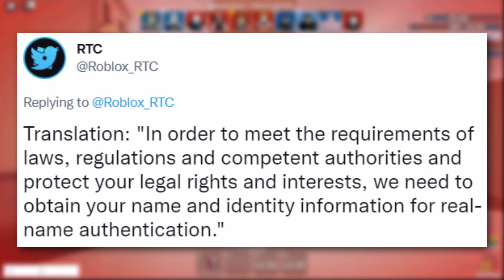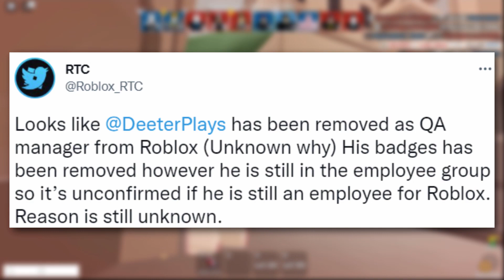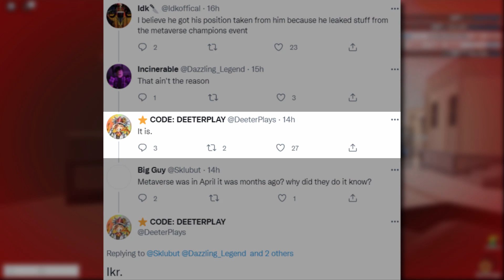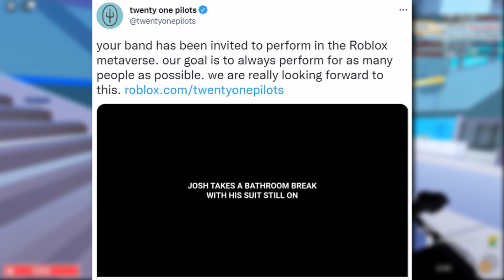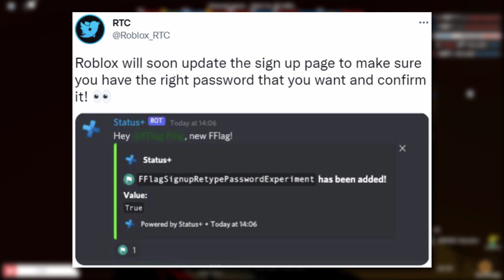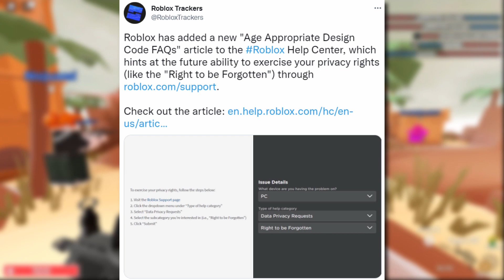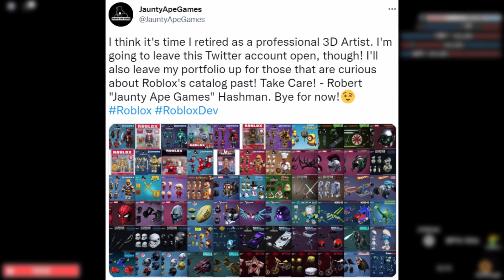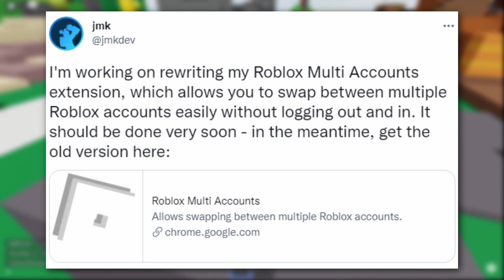ROBLOX IS BEING MEAN!!!! NEW WEBSITE FEATURES & UPDATES! SIGN-UP PAGE CHANGES! (ROBLOX NEWS)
Today I have another Roblox News Video! We will be covering all the latest Roblox news and updates over the past week! Roblox groups have been improved, Roblox is being mean to some users, the sign-up page has changed and more!